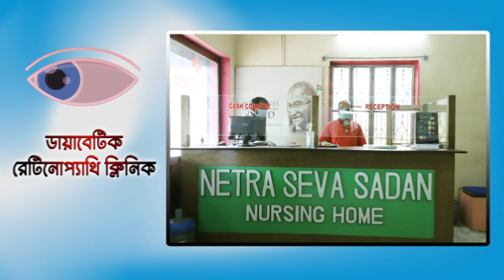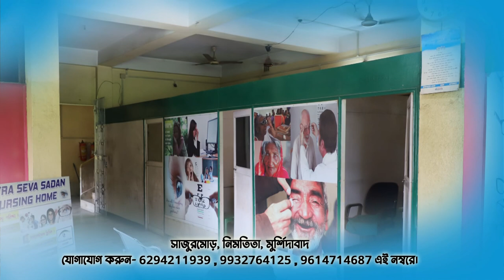আজকের আবহাওয়া ll